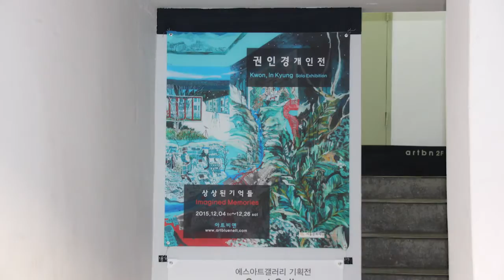권인경 개인전 2015 갤러리아트비앤